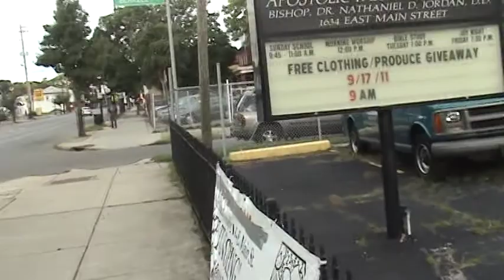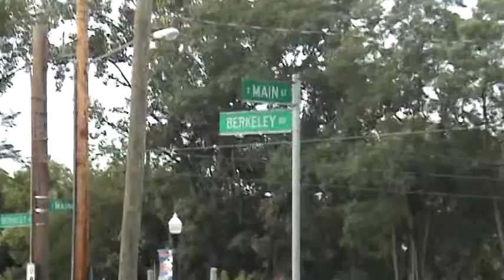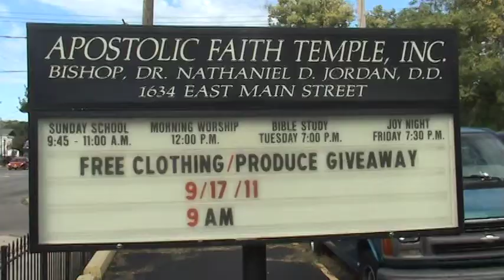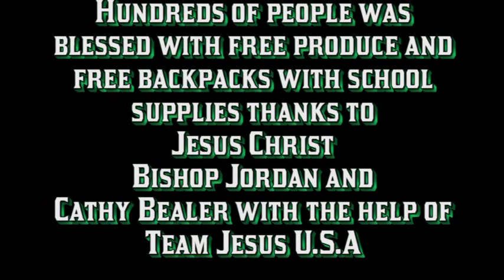AFT DAY OF GIVING 2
This is the second of 3 Major food giveaway outreaches that Apostolic Faith Temple will be doing. There is always 2 big trucks of food and clothes or backpacks and the church contracted the outreach Team Team Jesus U.S.A. featuring DJ GOSPEL GURU to do music and assist with this effort. The church through Apostolic Faith Development under Nathaniel Daniel Jordan the second and Cathy Bealer do a great job serving the community of churches and people in Ohio.